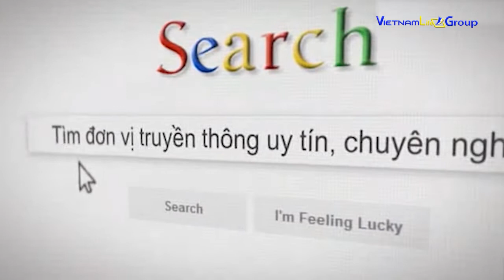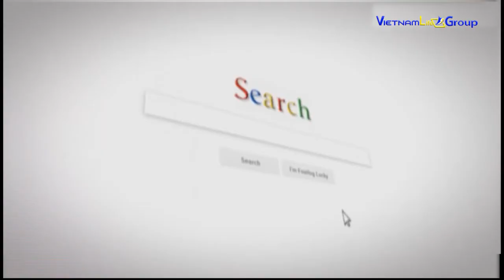Vietnamlife group là ai?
* VIET NAM LIFE GROUP Với sứ mệnh: “Xây dựng thương hiệu, kiến tạo niềm tin”, VN Life đã và đang nỗ lực từng ngày đưa ra các ý tưởng, giải pháp giúp các doanh nghiệp, khách hàng nâng cao hiệu quả.
* THÔNG TIN LIÊN HỆ: Số 78 phố Mễ Trì Hạ, phường Mễ Trì, quận Nam Từ Liêm, thành phố Hà NộiVPGD: Số 78 phố Mễ Trì Hạ, phường Mễ Trì, quận Nam Từ Liêm, thành phố Hà NộI.
* Điện thoại: 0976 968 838 / 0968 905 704